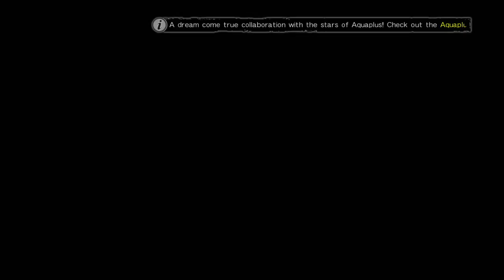Straight Outta Live Stream:Kick Ass & Take Names